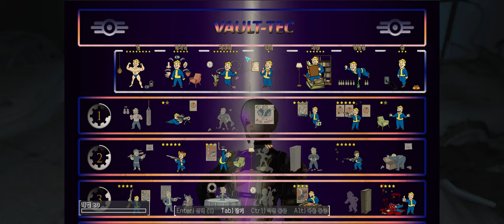Fallout 4 겨울 모드 정주행 #44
사용된 모드 Gas Masks of the Wasteland ,Nuclear Winter, Frozen Over, REACTOR - A FALLOUT4 ENB